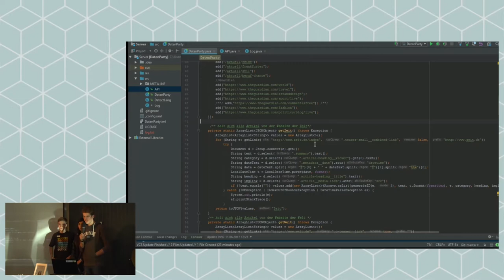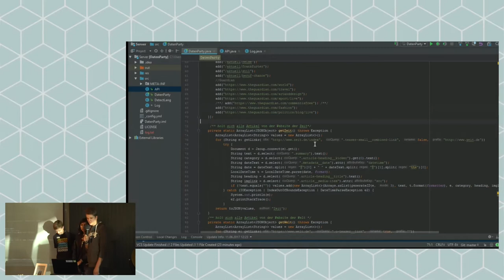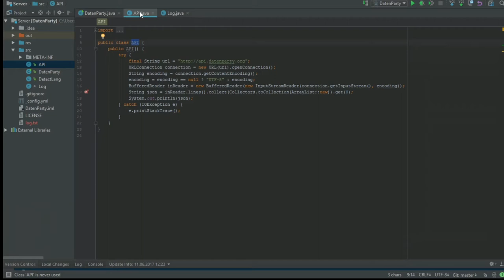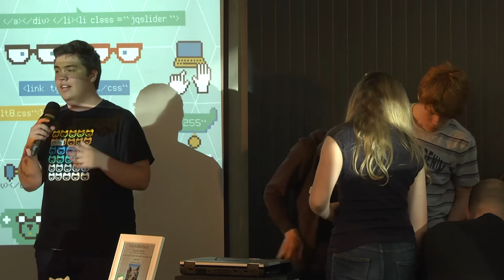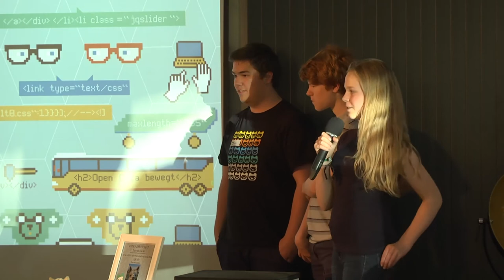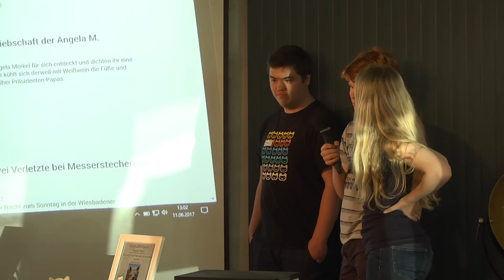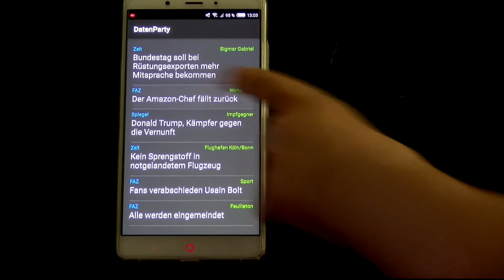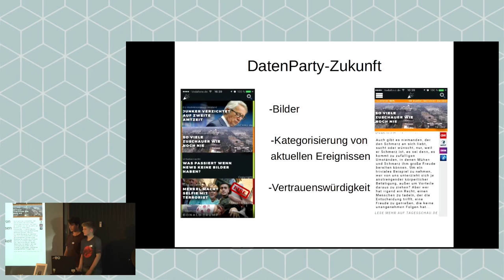Jugend hackt Hamburg 2017 Datenparty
Malte Collin Benedict Julian Marius Melanie Jan Moritz Jonathann Noah